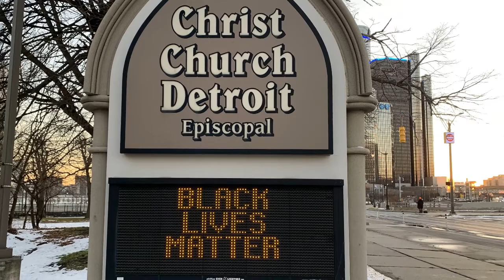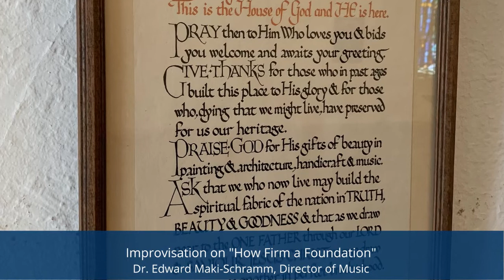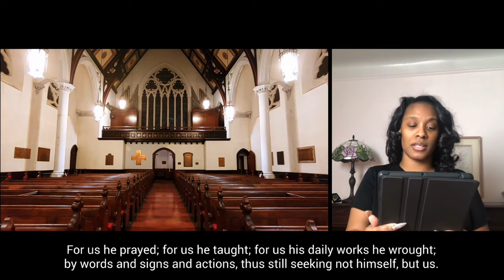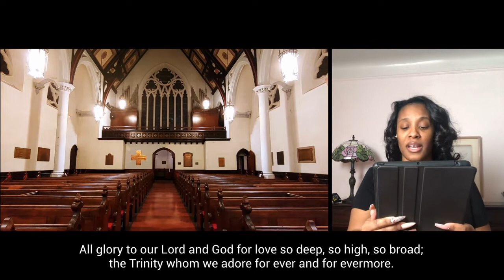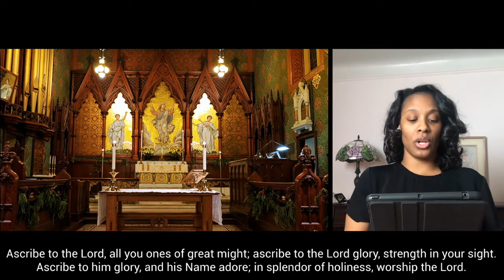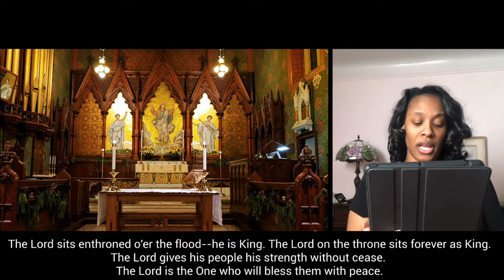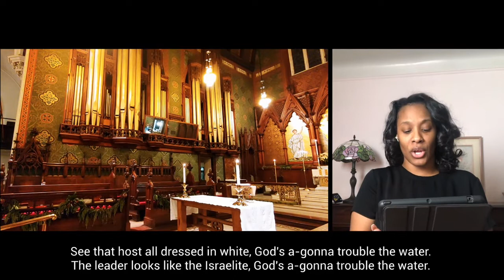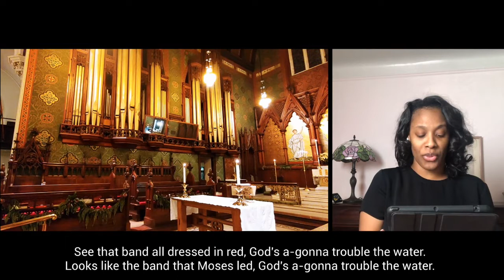Christ Church Detroit - Worship at Home - 1/10/2021 - 1 Epiphany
Join us for Worship at Home for the First Sunday after Epiphany, January 10th, 2021. Follow along with the worship bulletin found on our All music is
reprinted and streamed with permission under OneLicense account A-725867.